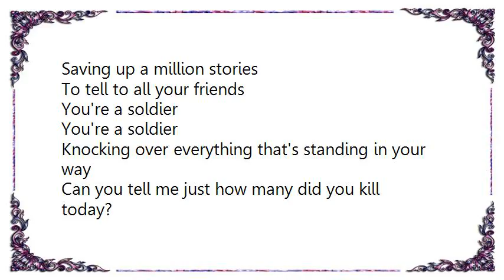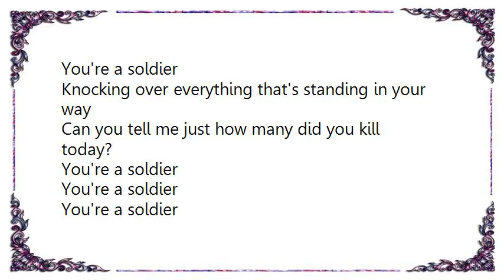Hüsker Dü - You're a Soldier Lyrics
[Lyrics Hüsker Dü - You're a Soldier]
Running around like an insane maniac
Anywhere that you please
Taking advantage of anyone handy
To satisfy your disease

You're a soldier
You're a soldier

Going off on a big adventure
You never want it to end
Saving up a million stories
To tell to all your friends

You're a soldier
You're a soldier

Knocking over everything that's standing in your way
Can you tell me just how many did you kill today?

You're a soldier
You're a soldier

Patrolling the world with your little boy face
And a grown-up gun that shoots
You got a fresh-scrubbed teenage outlook on terror
And a khaki attitude

You're a soldier
You're a soldier

You're a soldier
You're a soldier

You're a soldier
You're a soldier

You're a soldier
You're a soldier

You're a soldier